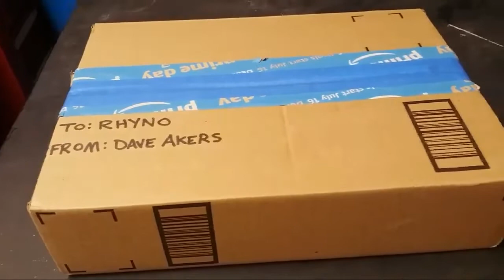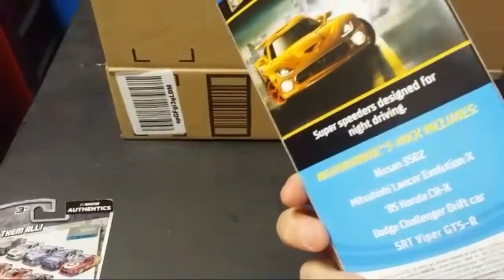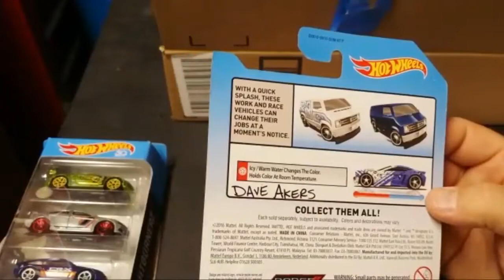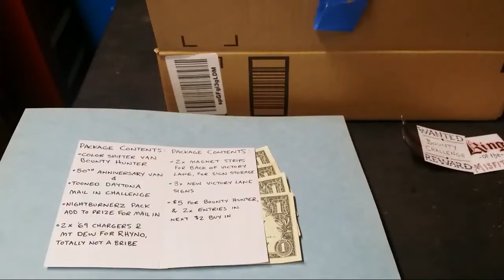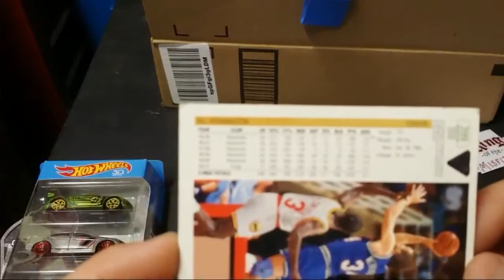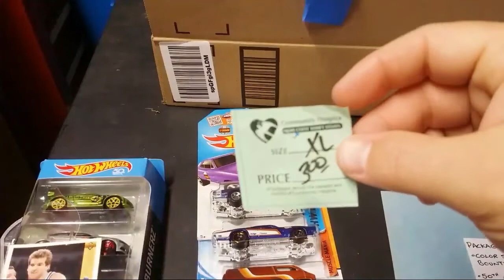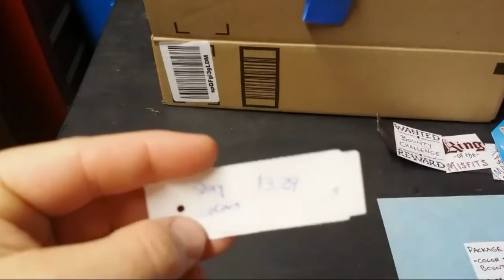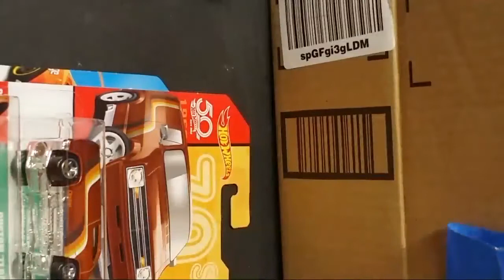Dave Akers Unboxing Tonight LIVE!!!